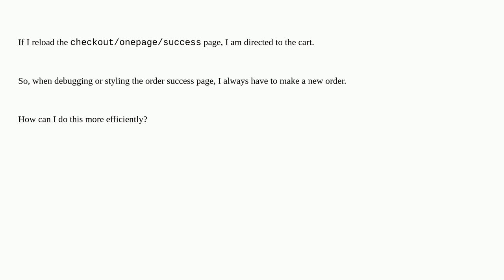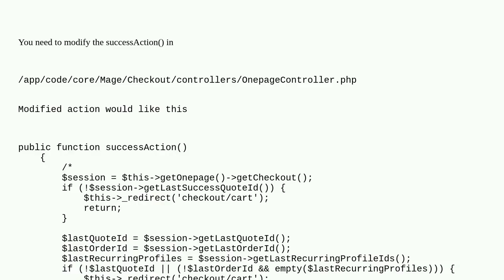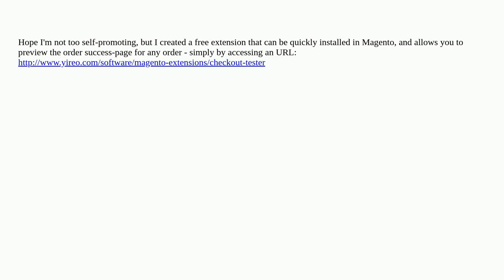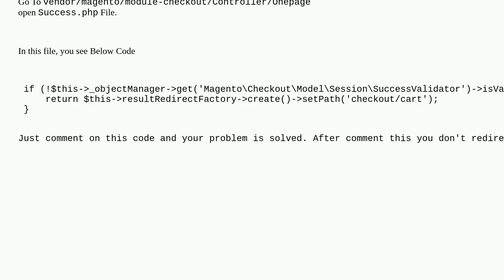Magento: How to test or style the order success page?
How to test or style the order success page?

A special thanks goes out to the community

  checkout development